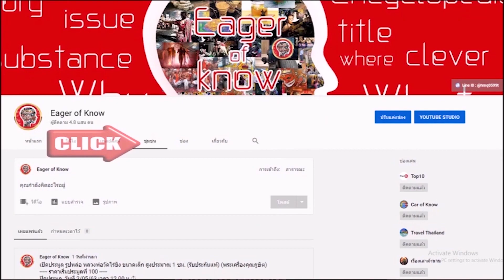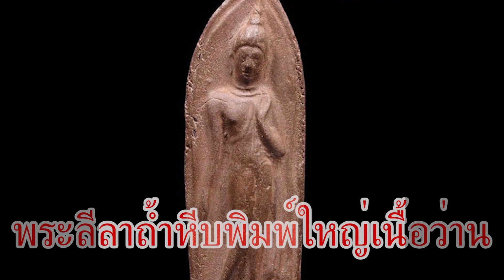พระลีลาถ้ำหีบ พิมพ์ใหญ่ เนื้อว่านสบู่เลือด หลวงพ่อกวย วัดโฆสิตาราม ปี 2500-2509